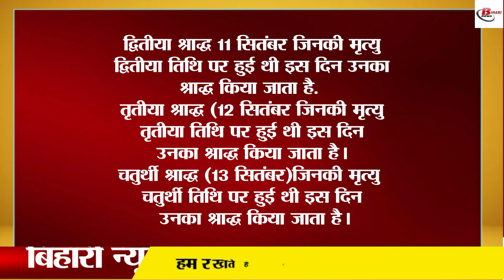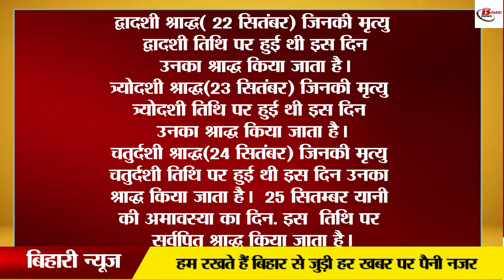आज से पितृ पक्ष की शुरुआत, यहां जाने श्राद्ध की सभी तारीखें